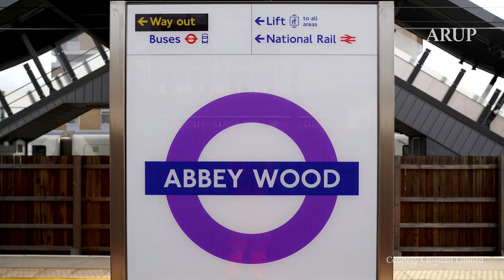How will the Elizabeth Line transform London?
For over three decades, Arup has been working as part of a team of experts to deliver the Elizabeth line – an extraordinary feat of engineering and vital piece of London’s public transport infrastructure. The new east-west line will transform how people travel through London.

Listen to Arup economist, Matthew Dillon, explain how the benefits of a new rail line ripple out through the city and its communities.